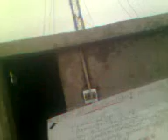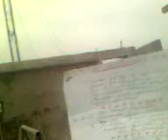En otros tiempos